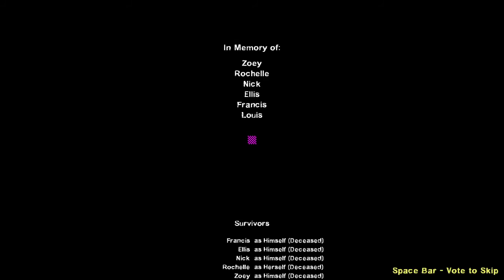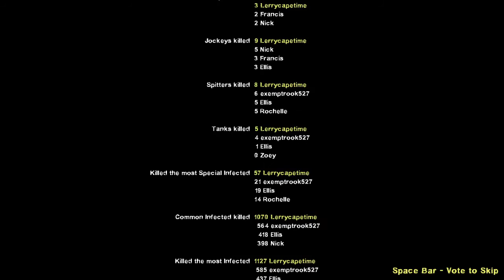Left 4 Dead 2 | Campaign | Project: Dreams